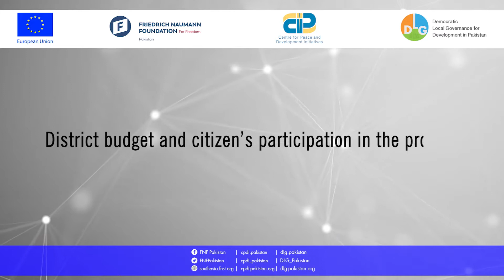Dr. Qudrat-Ullah Jamali discusses about district budget and citizen's responsibilities.